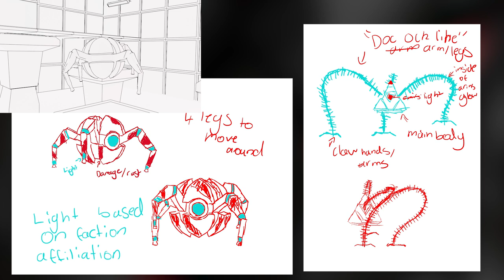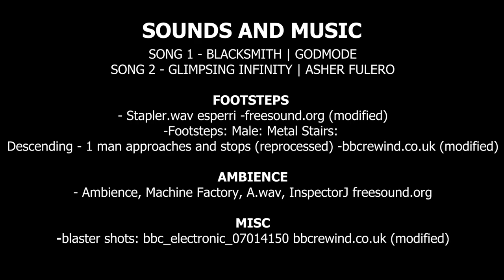NSN0137391796 AS91459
LEVEL 3 MOTION SPECIAL EFFECTS 2022. Enjoy this example of a moving image final from the MFX course at Pukekohe High School.